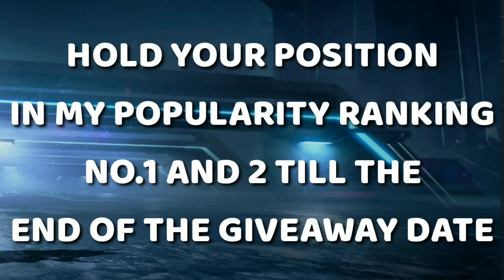BGMI/PUBGM GET FREE PERMANENT OUTFIT -SAMSUNG,A3,A5,A6,A7,J2,J5,J7,S5,S6,S7,59,A10,A20,A50,A70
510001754 (SEND SOME FREE POPULARITY)

➤Follow me on Instgram for
PUBGM Season 1 leaks

➤For Without Watermark Leaks Join
Our Discord Server

(DIRECT LINK-NO ADS)
डायरेक्ट लिंक-कोई भी ADS नहीं है इस पेज में !

(DIRECT LINK-NO ADS)

(DIRECT LINK-NO ADS)

➤Note- USE LEAKS AND GIVE CREDIT LINK OF MY CHANNEL❤